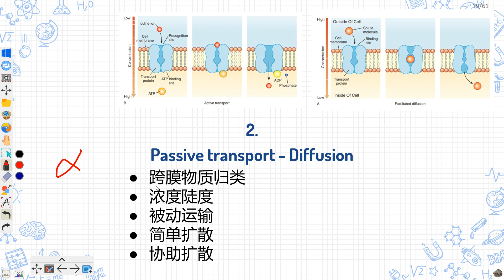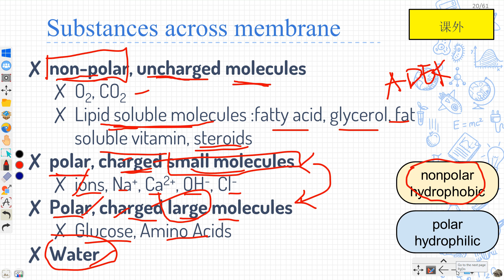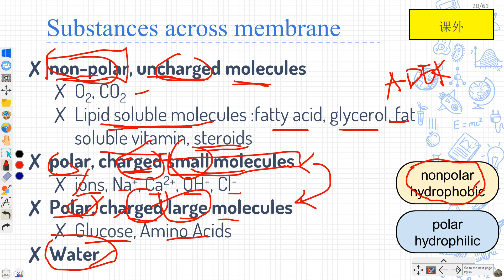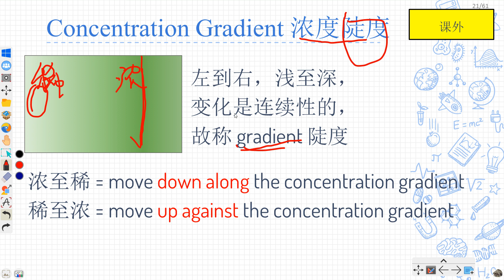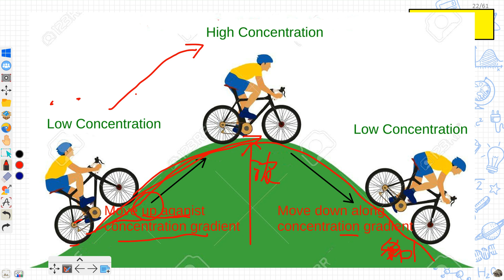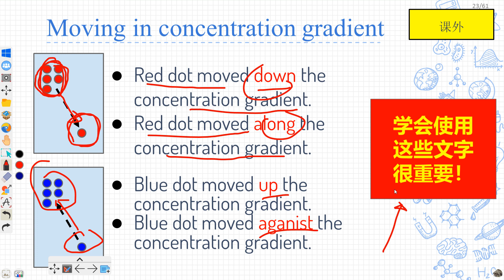2022 高一 03 concentration gradient